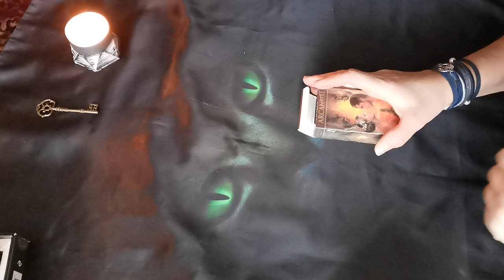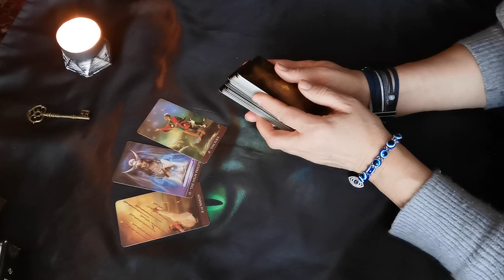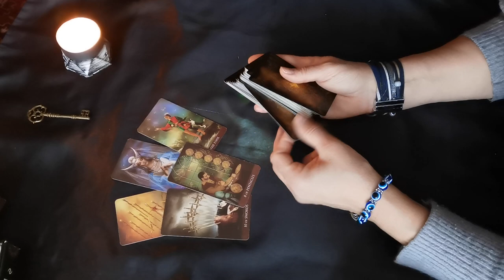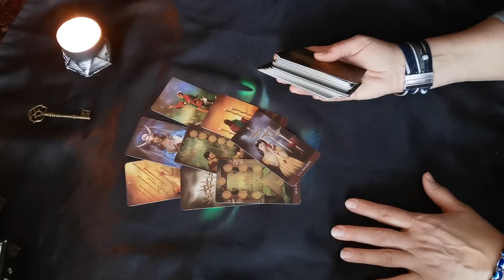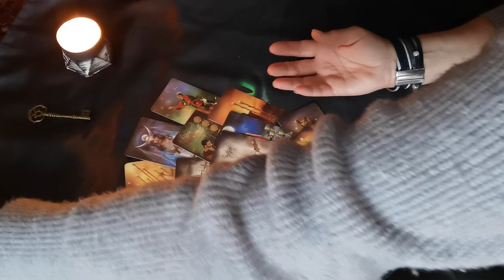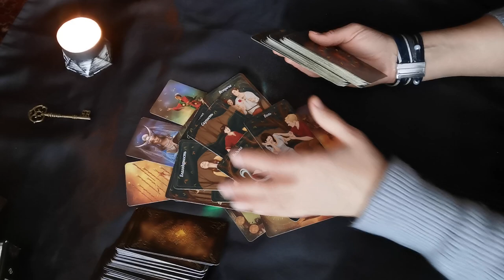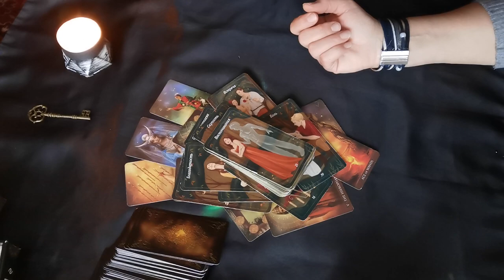понял ли что обидел вас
Заказать личный расклад или консультацию можно через сообщение в телеграм вотсап вайбер 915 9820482 с 10 до 22 по моск времени.
Мой телеграм канал, присоединяйтесь здесь каждое утро для вас карта дня и нет рекламы, акции, тесты и многое другое.